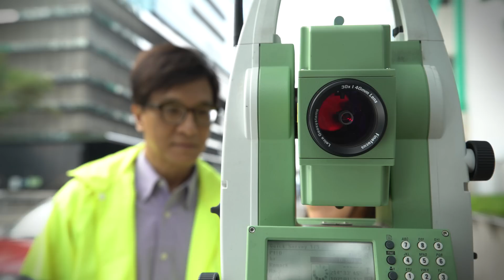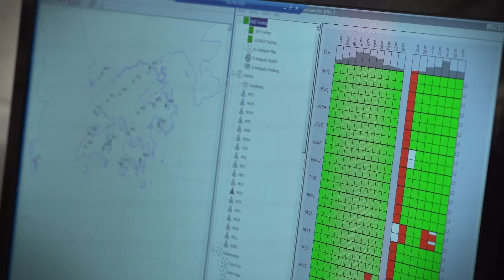政府工 - 土地測量師 (地政總署)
土地測量師(地政總署) BEN：「 我們會定期利用政府飛行服務隊提供的定翼機，在香港上空拍攝航空照片，以作繪製地形圖，製作正射影像圖之用。」
土地測量師(地政總署) Elsie：「有特別需要的時候，我們亦會用無人駕駛飛機拍照片，幫助處理與土地管理有關的工作，以及研究地貌變化。」
還有更多關於土地測量師(地政總署)的工作介紹、晉升前途等，請看短片介紹。

"We will utilise the pilotless aircraft to take photos for handling the work regarding the land management and the study of topographical changes, "Elsie, Land Surveyor of Lands Department.
"We will regularly utilise the fixed-wing aircraft provided by the Government Flying Service to overfly Hong Kong in order to take aerial photographs for the production of topographic map and orthophoto map, "Ben, Land Surveyor of Lands Department.
Please watch our video to find out more information about the work of Land Surveyor of Lands Department and its career prospect.